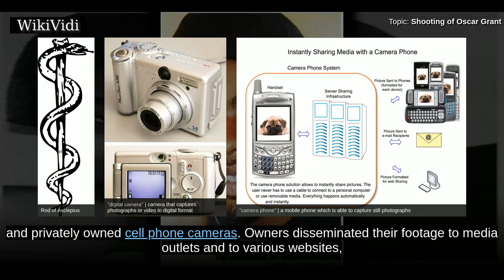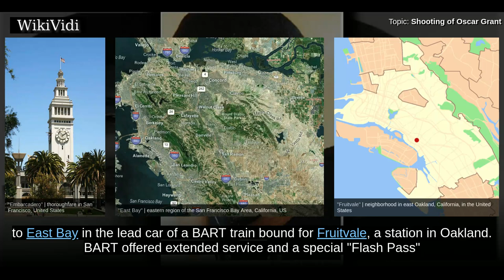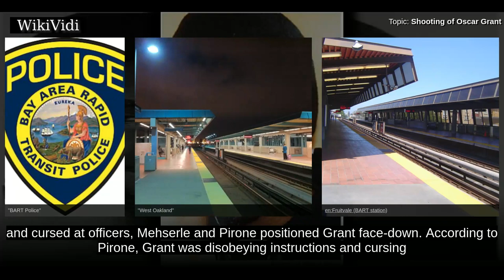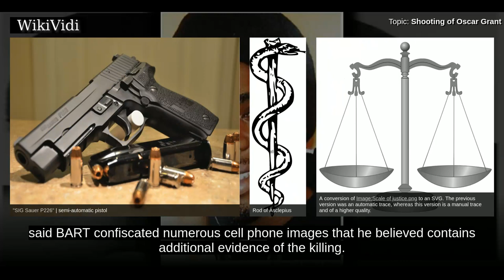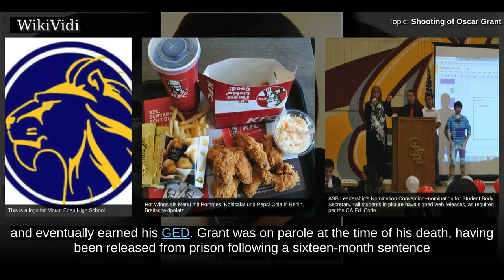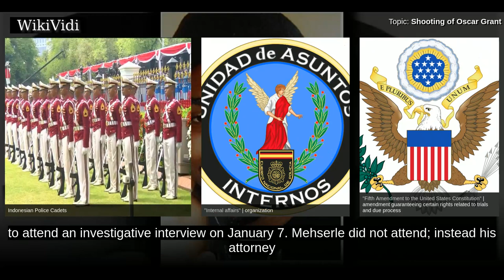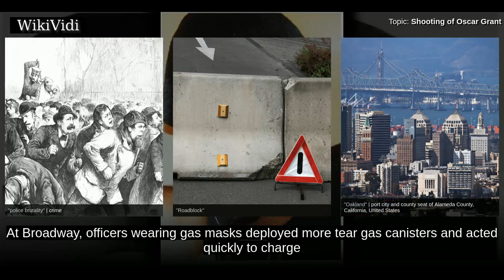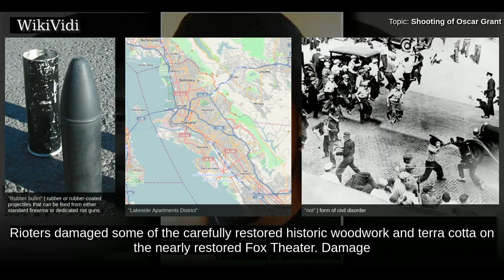SHOOTING of OSCAR GRANT - WikiVidi Documentary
Oscar Grant III was a 22-year-old African-American man who was fatally shot in the early morning hours of New Year's Day 2009 by BART Police officer Johannes Mehserle in Oakland, California, United States. Responding to reports of a fight on a crowded Bay Area Rapid Transit train returning from San Francisco, BART Police officers detained Grant and several other passengers on the platform at the Fruitvale BART Station. Officer Johannes Mehserle and another officer had forced the unarmed Grant to lie face down. Mehserle drew his pistol and shot Grant in the back. He was treated and pronounced dead January 1 at Highland Hospital in Oakland. The events were captured on multiple official and private digital video and privately owned cell phone cameras. Owners disseminated their footage to media outlets and to various websites, where it was watched millions of times. Both peaceful and violent protests of police actions took place in the following days.  On January 30, 2010, Alameda County p...

Shortcuts to chapters:
00:02:58: Background
00:04:25: Shooting
00:07:51: Video evidence
00:10:45: Influence of videos
00:11:17:  Oscar Grant III
00:12:03:  Johannes Mehserle
00:13:25: BART review and investigation process
00:14:58: Aftermath

Copyright WikiVidi.